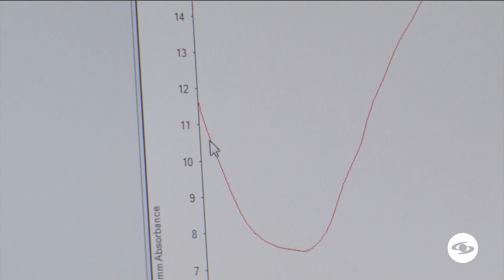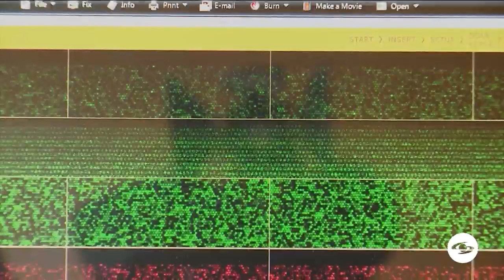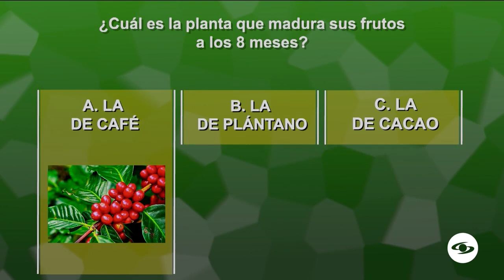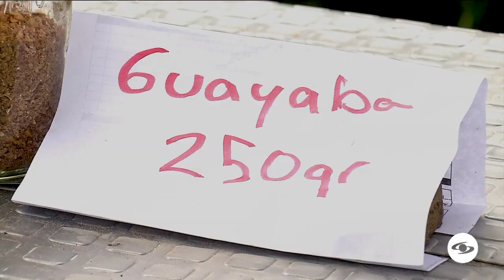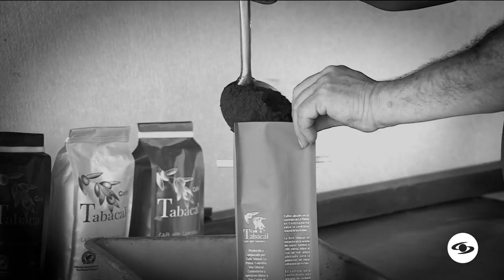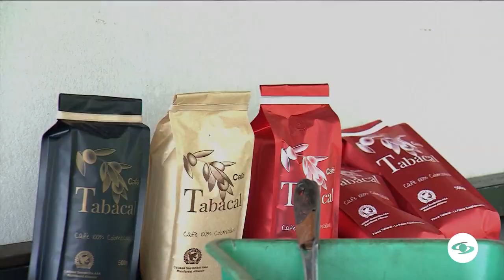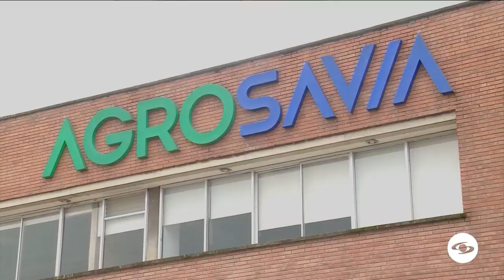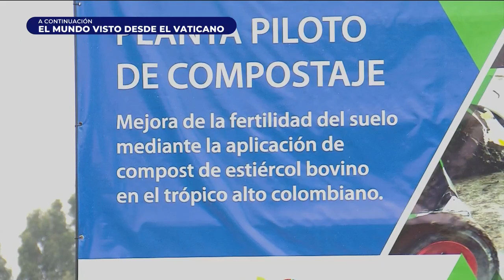Concentrados artesanales para aves: aprenda cómo realizarlo y así ahorrar dinero - La Finca de Hoy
Desde el departamento de Casanare aprenda cómo realizar concentrados artesanales para las aves a base de maíz con el fin de ahorrar dinero.